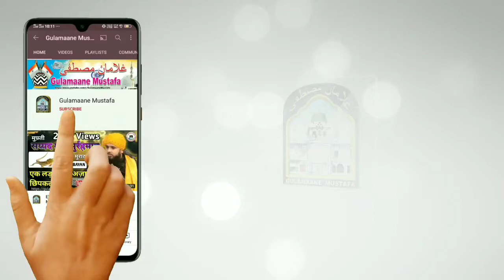Gulab La Jawab | Hai Super Hit Naat | Tahir Raza Rampuri | Azmate Quran Confrence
Gulab La Jawab | Hai Super Hit Naat | Tahir Raza Rampuri | Azmate Quran Confrence - Gulamaane Mustafa Official